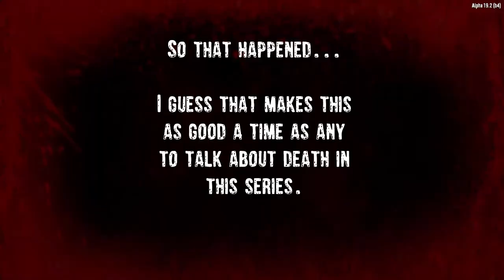7 Days to Die A19 - Wayfarer Day 7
Any guess on whether or not I survived the night???